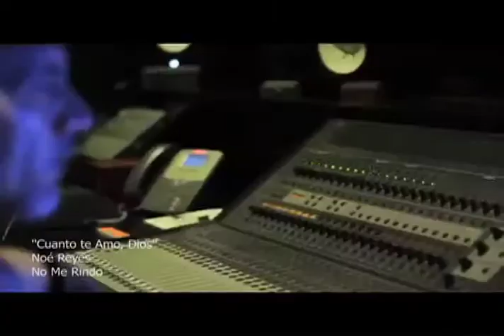Canto para ti: Noe Reyes. No me Rindo